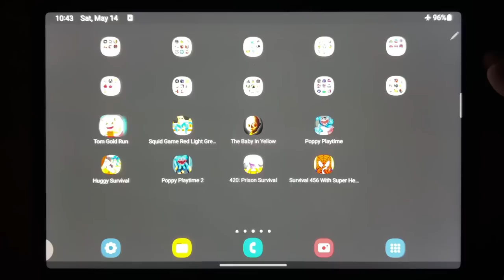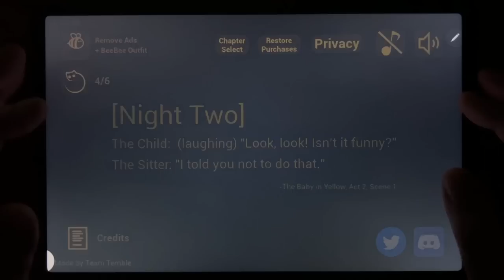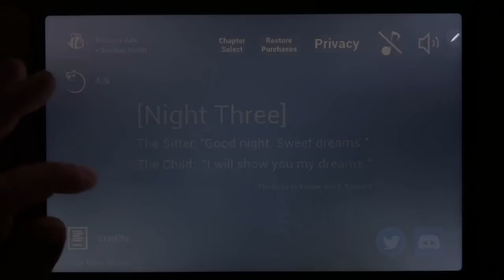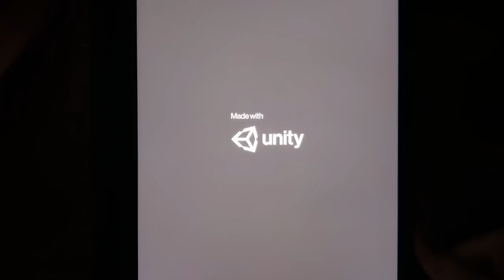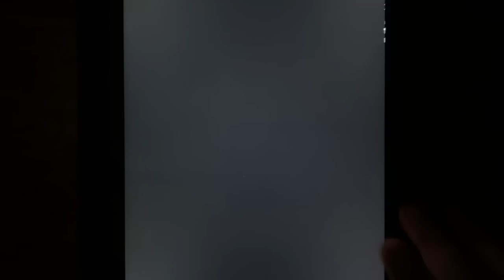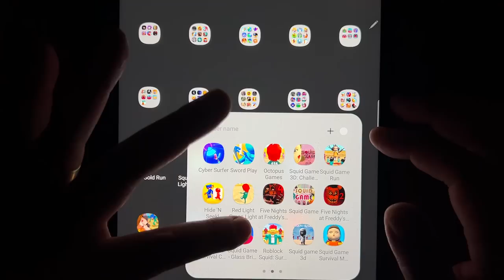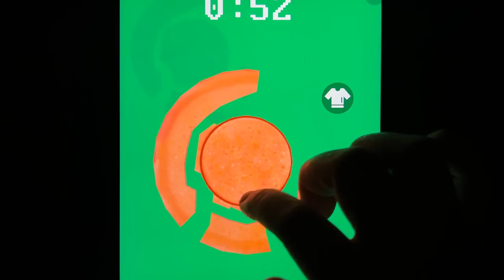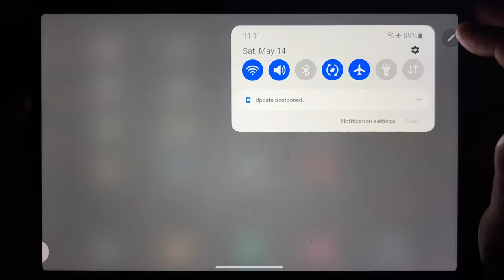Tom Gold Run, Squid Game Red Light Green Light, The Baby In Yellow, Poppy Playtime, Huggy Surviva...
Tom Gold Run, Squid Game Red Light Green Light, The Baby In Yellow, Poppy Playtime, Huggy Survival, Poppy Playtime 2, 420: Prion Survival, Survival 456 With Super Hero